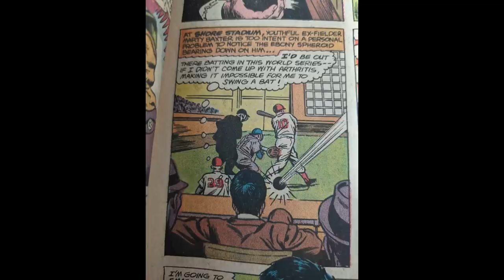The New High Five // Who is the F**kface Superhero? [75]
Geoff, Gavin, and Andrew talk about the invention of the high five, putting fingers in each other's mouths, the Smashing Sportsman, Phase 1 to Phase 2 pockets, and more.

F**KFace